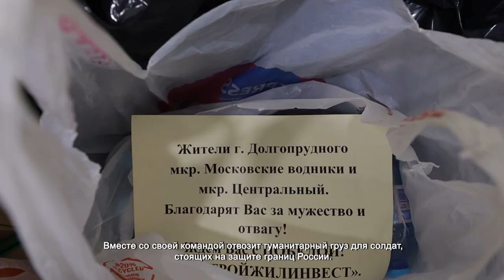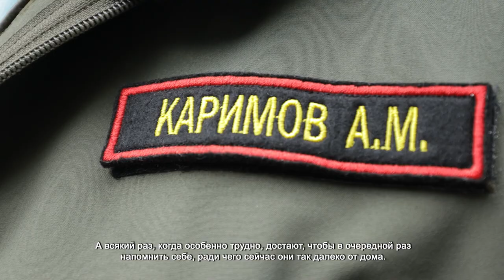Депутат Артур Каримов передал гуманитарный груз солдатам СВО